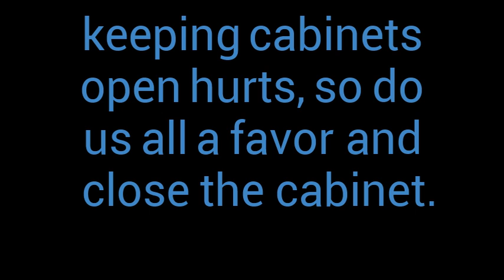Close the Cabinet